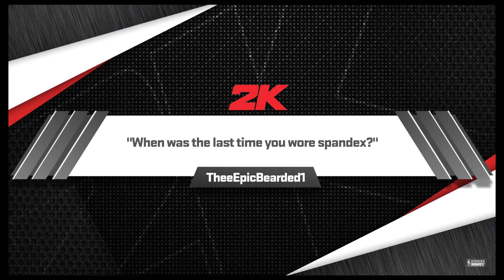NBA 2K24 | PS5 | PHOENIX SUNS vs LOS ANGELES CLIPPERS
Game Information: This video features gameplay footage from NBA 2K24, developed by Visual Concepts.

Experience the next generation of basketball gaming with NBA 2K24.

All-new gameplay features give you more control over your player, from the dribble moves to the jump shots to the dunks.
New ProPLAY technology uses actual footage from NBA games to create the most realistic and immersive basketball experience ever.

Deeper MyCareer mode lets you create your own player and take them to the top of the NBA.
Compete online against friends or rivals in head-to-head or online leagues.

NBA 2K24 is the most authentic and exciting basketball game ever made.